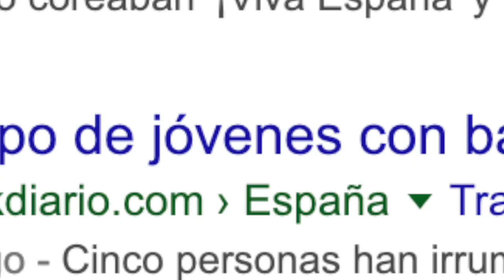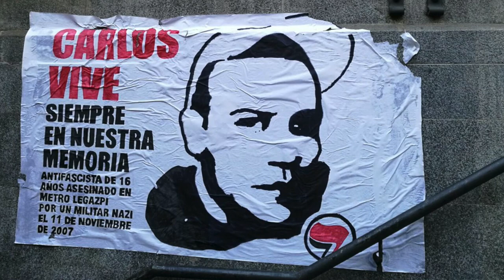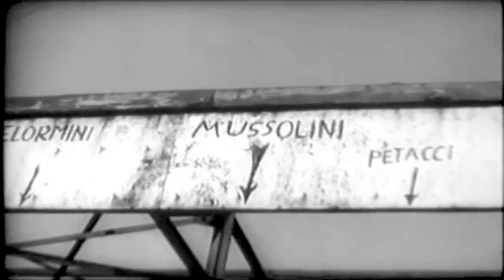nancys morenas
hoy toca una de nancys y en genral más de fachistas. cómo se lo montan, a ver cómo hacemos para que no se nos infecten nuestras sociedades de ese hongo feo y amargo.

canción del final, versión cuñada de "cara al culo" de la polla records. ¡gracias, evaristo!

hecho a manopla por el cuñado de izquierdas
voces extra por tasha moustachia.